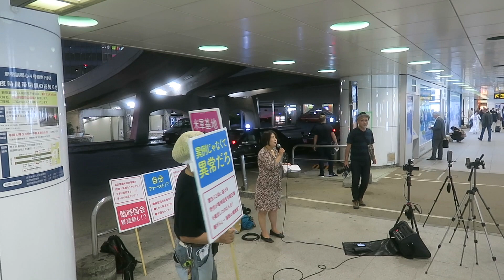2017/9/25 福島瑞穂氏ずんずん街宣＠新宿西口地下【1】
福島瑞穂氏ずんずん街宣＠新宿西口地下広場　2017/9/25